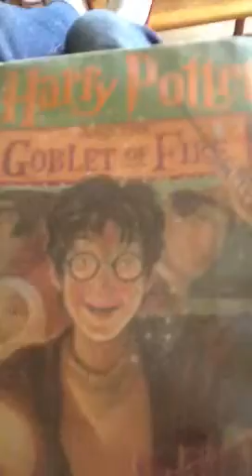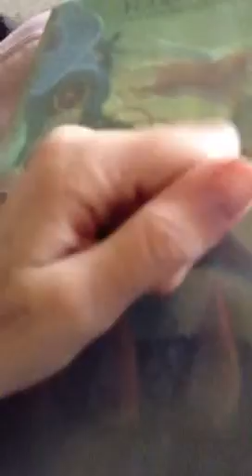Harry potter parodys